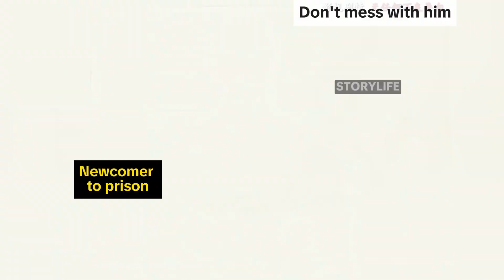Dont mess with Jason Statham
Rememer we should not mess with Jason Statham, he will beat us.